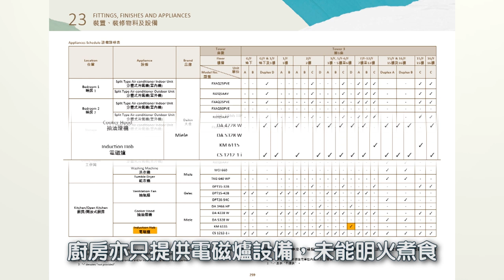【新盤WeCheck】朗濤1700呎4房僅備開放式廚房 未能明火煮食